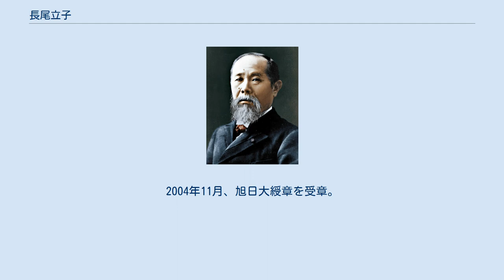長尾立子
長尾 立子（ながお りつこ、1933年5月1日 - ）は、日本の政治家、官僚。
元法務大臣（62代）。
元参議院議員（1期）。
前日本社会事業大学理事長。
 旧制府立第五高等女学校（戦後の学制改革で東京都立第五女子新制高等学校→現：東京都立富士高等学校）に入学したが、家庭の事情で転校し、1953年に東京都立江北高等学校を卒業。
（なお、第五高女に在籍したため、その後身である富士高校の同窓会にも在籍。新設都立富士高校第4回卒業生同窓会「よんの会」のメンバーでもある。） 一浪後、東京大学に入学し、文学部社会学科を卒業。
1958年、厚生省に入省し、年金局年金課長、厚生省年金局企画課長、社会保険庁年金保険部長、厚生省児童家庭局長、厚生省社会局長 などを歴任した。
厚生省年金局年金課長時代、1978年から1979年にかけて社労族の橋本龍太郎が初入閣で厚生大臣となり、橋本との信頼関係が強固となる。
 橋本の強いプッシュで1992年の第16回参議院議員通常選挙に自由民主党公認で、比例区から立候補するが落選。
 1996年1月5日、村山富市首相が退陣を表明。
これに伴い、自民党総裁の橋本龍太郎が首相の座に就くことになったが、橋本は就任前日の1月10日夜、加藤紘一幹事長と野中広務幹事長代理を呼び、組閣作業を一任した。
野中は女性の入閣を望むも、当てにした人物はことごとく断られた。
そのとき浮かんだのが長尾であった。
「（注・1992年の参院選に）こっちから出てくれと言って出しておいて、当選できなかった。申し訳ないから、罪滅ぼしするとしたらあの人だ」と橋本に薦めた。
打診を受けた長尾は「今さらもういいですから」と一度は断るが、熟慮ののち引け受けた。
1月11日発足の第1次橋本内閣に法務大臣(女性初)として入閣した。
同年に内閣が提出した民事訴訟法法案の成立を推進した。
民間人閣僚の法務大臣就任は、細川内閣の三ヶ月章法相以来。
同年11月まで務めた。
法相在任中は、3人の死刑囚の死刑執行を命令した。
また同年には、全国社会福祉協議会・中央共同募金会・全国老人クラブ連合会の会長に就任した。
 1997年5月19日、嶋崎均の死去により参議院議員に繰り上げ当選したが、翌年の参院選には立候補せず、政界を引退した。
引退後は自由民主党党紀委員会委員に就任し、引き続き党務には関わっている。
 1999年から2010年まで、日本社会事業大学理事長を務めた。
2004年11月、旭日大綬章を受章。
 社会福祉法人読売光と愛の事業団理事長を務めた。